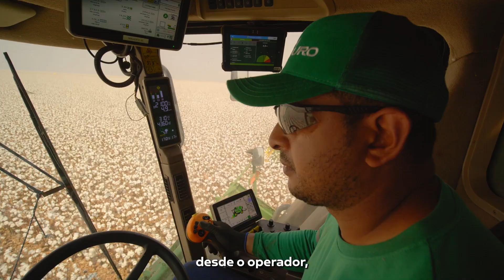Colheita de Algodão - Safra 2022/2023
Finalizamos mais uma safra de algodão com recorde histórico de produção.

Recebemos o cantor e empresário, Sorocaba, para conferir de perto a reta final da colheita.

Com o talento e dedicação de nossos colaboradores, seguimos o propósito de contribuir para alimentar, vestir e impulsionar o mundo.